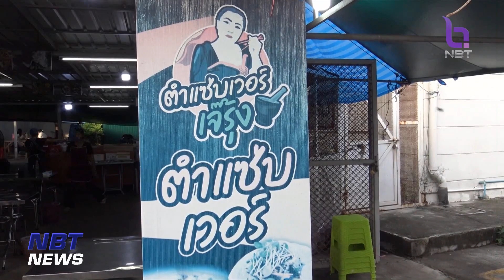"ตำมะม่วง" ขายดี หลัง "ลิซ่า" โพสต์ "ตำมะม่วงส่งตรงจากไทย" ข่าวค่ำ วันที่ 2 กรกฎาคม 2566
ไม่ว่าจะหยิบจับอะไรก็กลายเป็นกระแสตลอด สำหรับ "ลิซ่า BLACKPINK" ที่่หลังจากโพสต์ภาพ "ตำมะม่วงส่งตรงจากไทยแลนด์" ลงใน IG Story ก็เกิดกระแส "ตำมะม่วงฟีเวอร์" ทำเอาพ่อค้าแม่ค้าต่างยิ้มรอขายดีอีกแล้ว